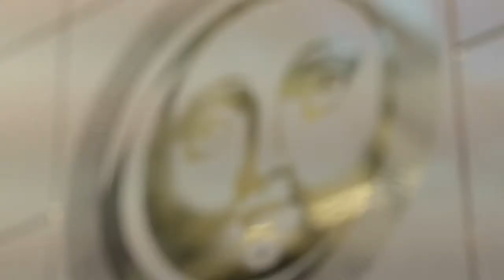Cersaie 2013 - Tile Trends: Show Stoppers